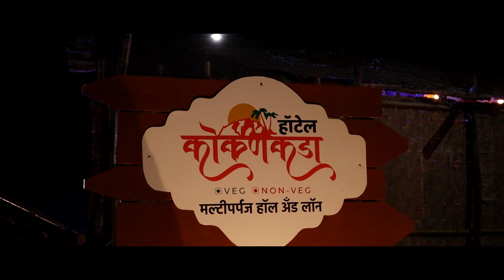निराशेतून सकारात्मक आशा राजा शिव छत्रपती ।। वज्रधारी न्यूज।।